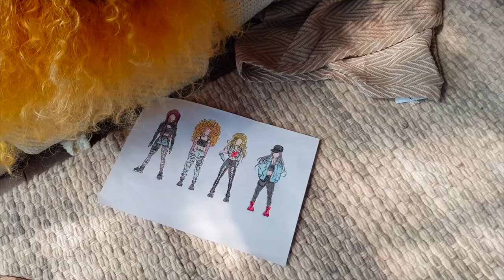ТАЕМ🤟 за кадром ❤️ Combat Cars Vlog day#10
Самое интересное всегда за кадром.
Ещё порция бекстейджа со съёмок клипа ТАЕМ.